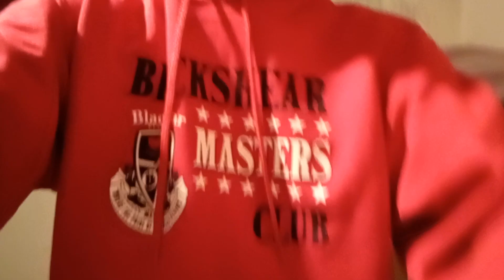last video of the night